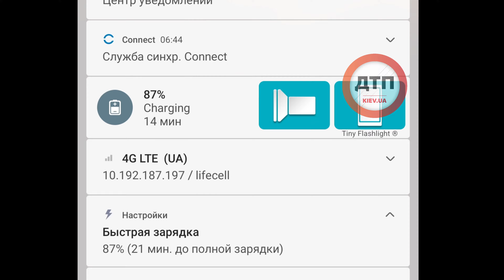Найнебезпечніший злочинець Києва і України 2022 року Владислав Антонов спеціально для вас зробив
Найнебезпечніший злочинець Києва і України 2022 року Владислав Антонов спеціально для вас зробив тест сонячної панелі на 30 вт у мряку: що ми маємо: панель вмикається і зарядка йде, головне не чіпати у той час телефон)) інша справа -  прямі сонячні промені, там дійсно буде швидка зарядка майже як від мереживого блоку. Таке буває і взимку!

Я рекомендую панелі мінімум на 3 секції, від 24 ватт, менше - іграшки. Обирайте власноруч, Амазон, Алі, Оєликс))  Також в наявності е декілька Екофлоу Дельта Міні на 1200/2400 вт, можу доставити, під час тривоги та в комендантську годину, все заради Киян і вашої енергетичної безпеки! Обійняв Поцілував. Ваш бандит Антонов!